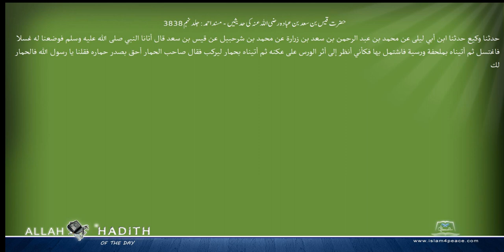حضرت قیس بن سعد بن عبادہ رضی اللہ عنہ کی حدیثیں مسند احمد Musnad Ahmad Islam4Peace com